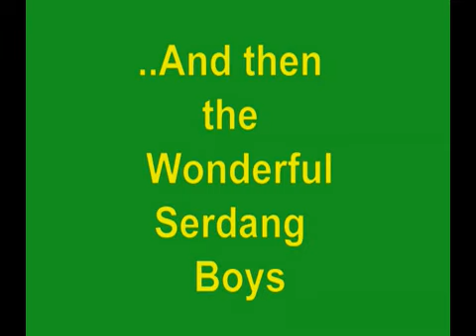A TRIBUTE TO THE LEGENDARY SERDANG LADIES